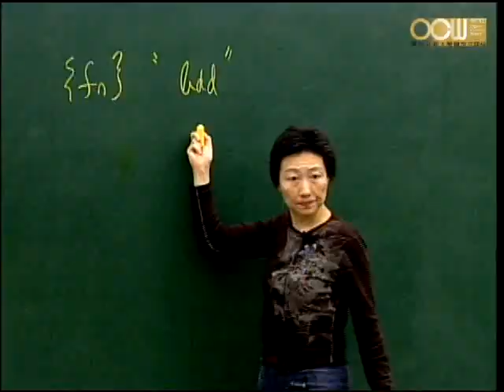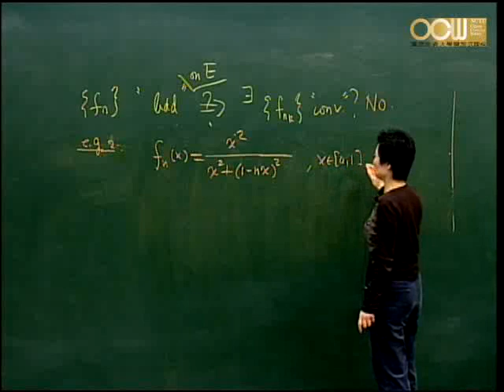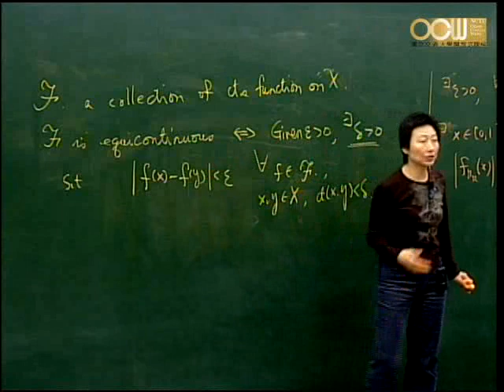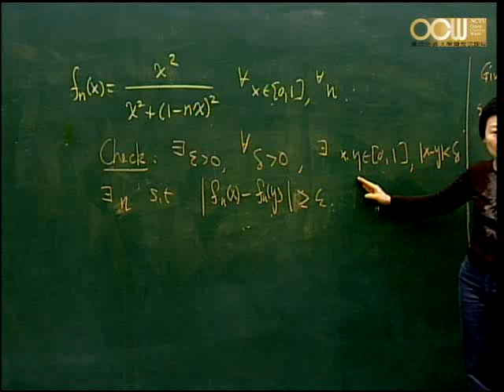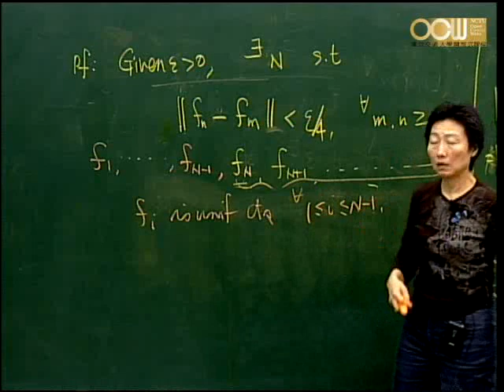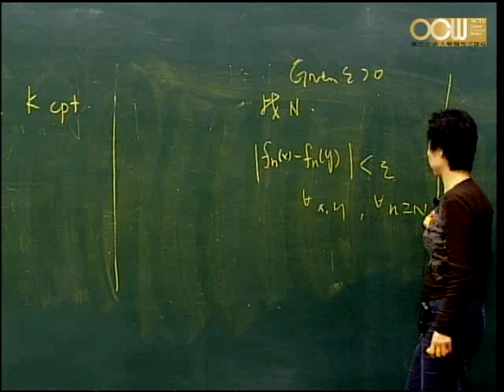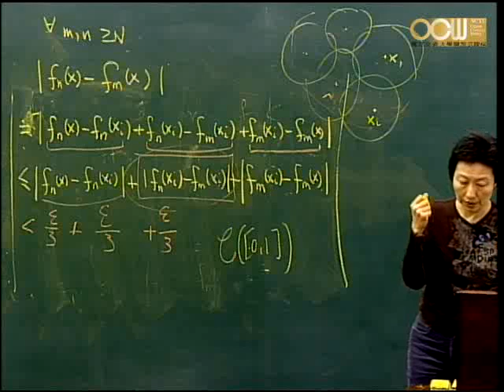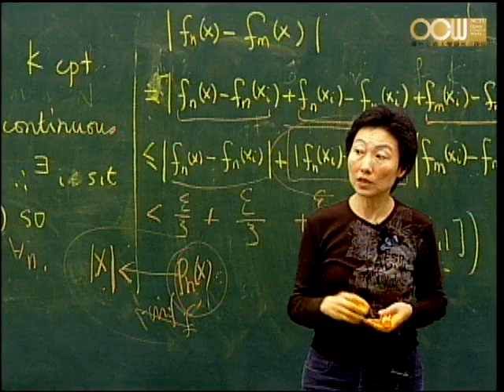Lec07 高等微積分(二) 第七章 Sequence and Series of Functions (5/6)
Equicontinuous Family of Functions
授課教師：應用數學系 白啟光老師